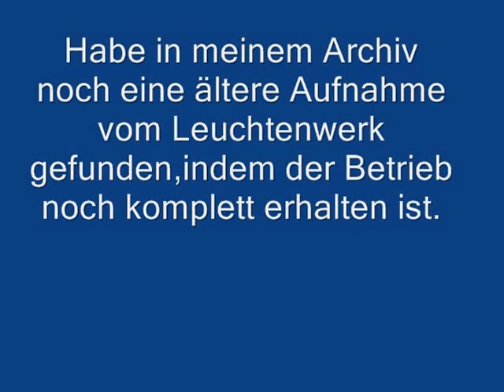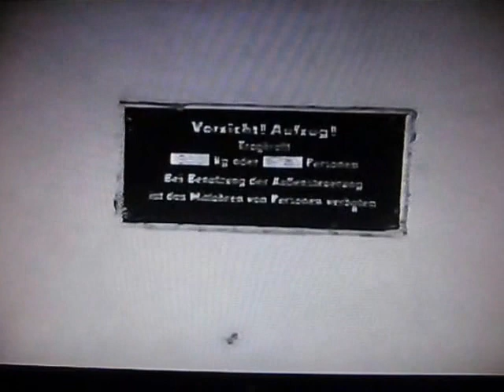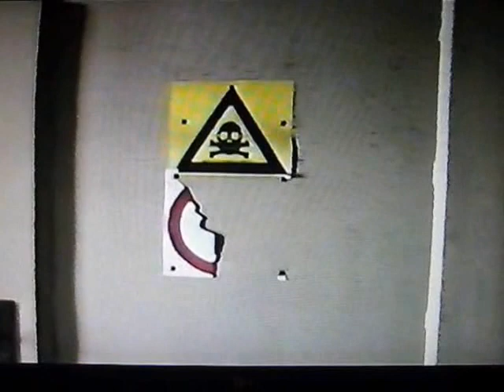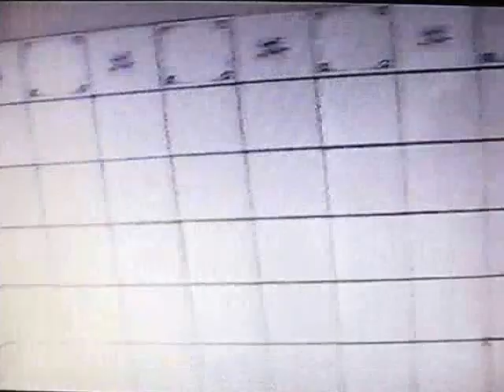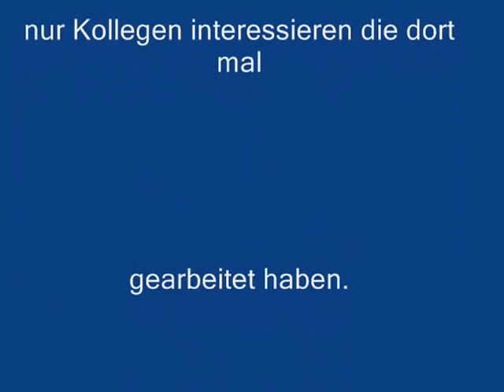VEB Görlitzer Leuchtenwerk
Hier noch eine ältere Aufnahme vom Leuchtenwerk
auf der Zittauer Straße.Betrieb befindet sich noch
in einem kompletten Zustand.